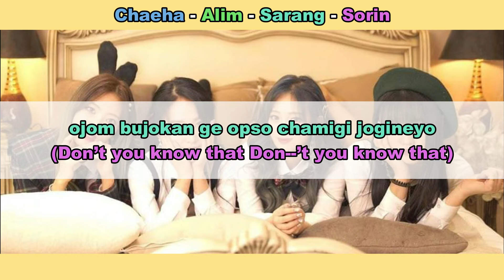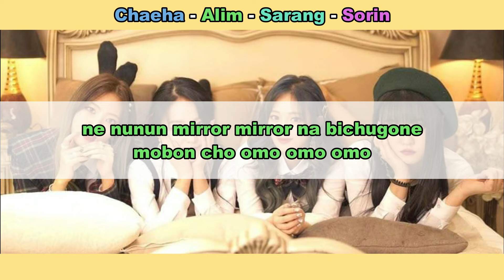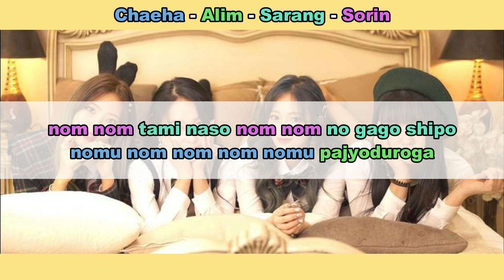Aprenda a cantar DAYDREAM - NUMNUM (letra simplificada)